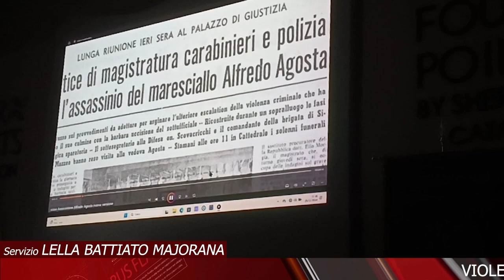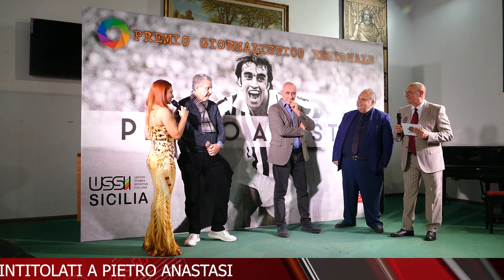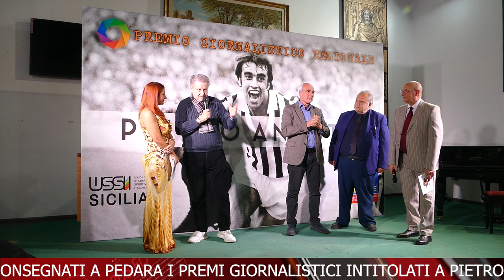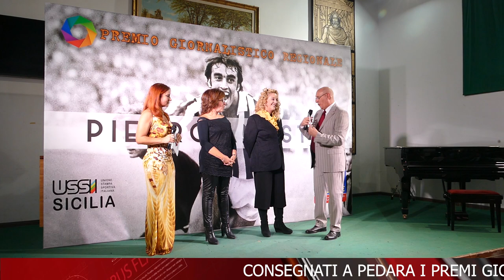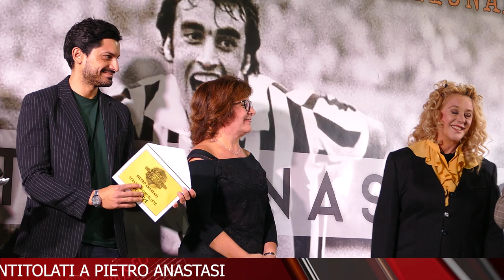TELEGIORNALE 29 NOVEMBRE 2024